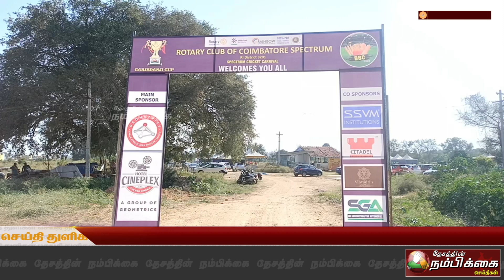ரோட்டரி கிளப் கோயமுத்தூர் ஸ்பெக்ட்ரம் சார்பாக பெண்களுக்கான சக்ரா நினைவு கோப்பை கிரிக்கெட் போட்டி